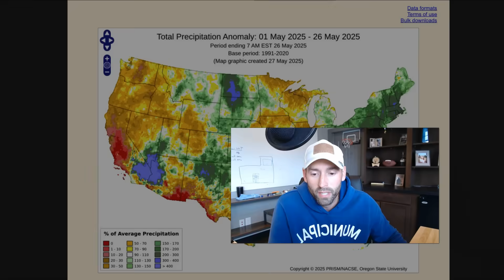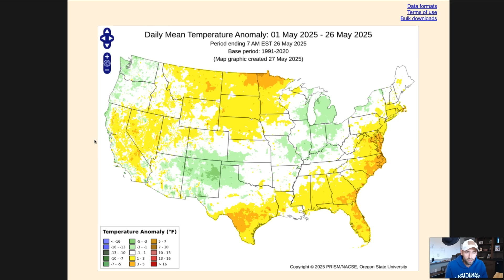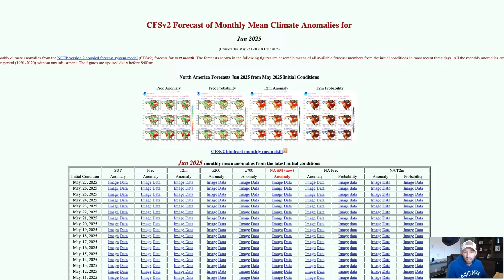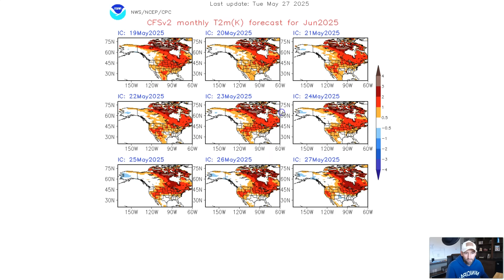Big Changes to the June Forecast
The June precipitation pattern has some major changes to it as the latest data is indicating a much wetter pattern developing. Forecast update as of May 27, 2025.